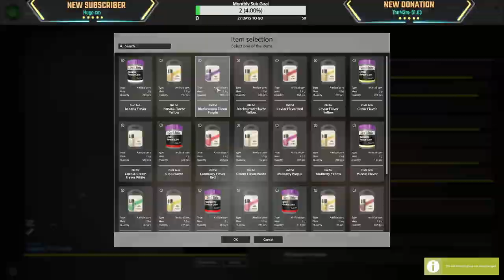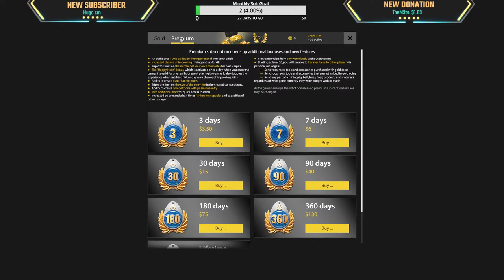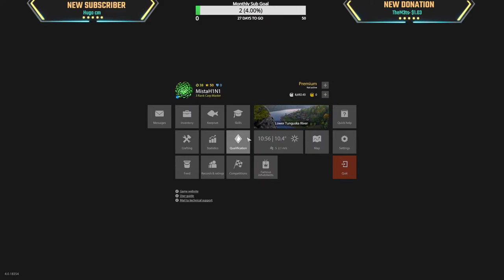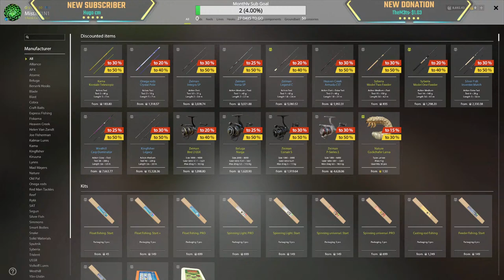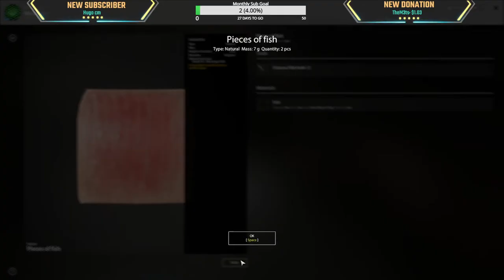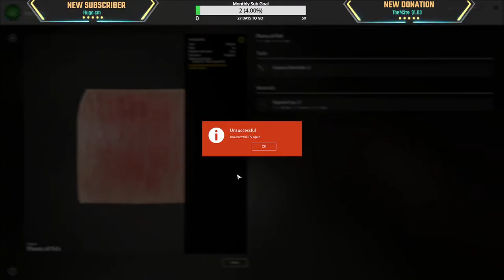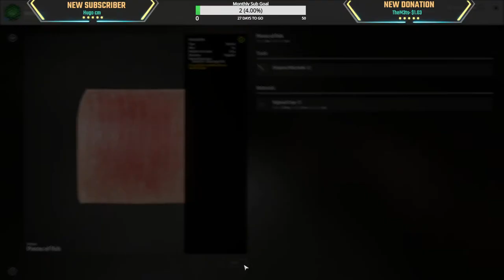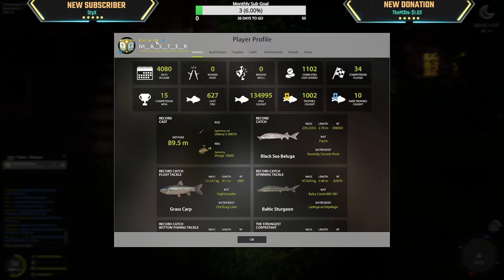$$ Spot + Trophy Spot @ Amber and Tunguska and Silver Carps at Sura | Hanging Out With YOU | RF 4